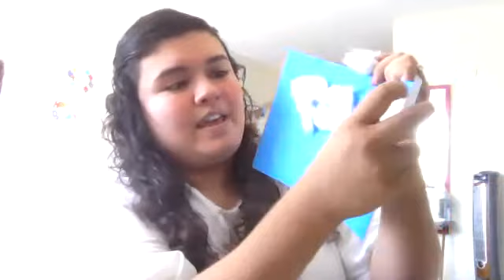Makin rain clouds with Ruby!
Parents: Please help your child make rain clouds with the following materials

-Glue/tape
-Blue/white/gray paper
-blue/black crayon or marker
-cotton balls